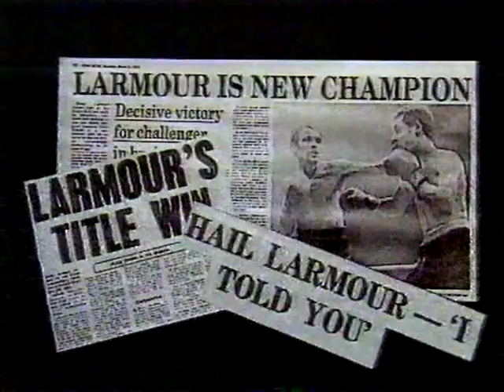davy larmour "post russell fight"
irish boxing legends